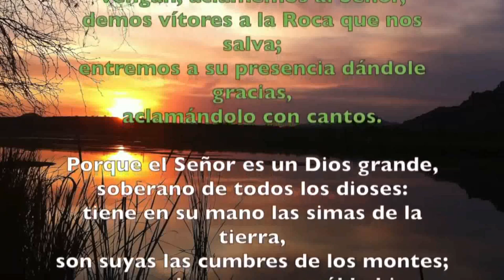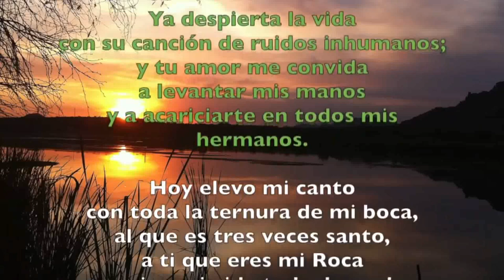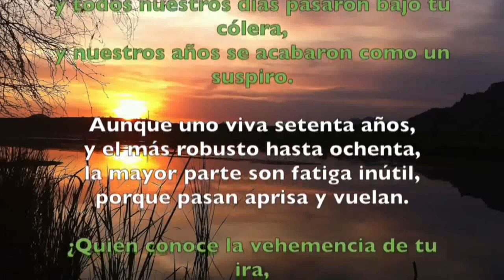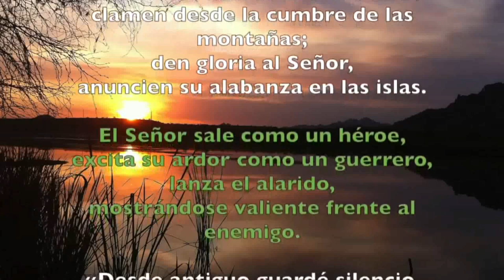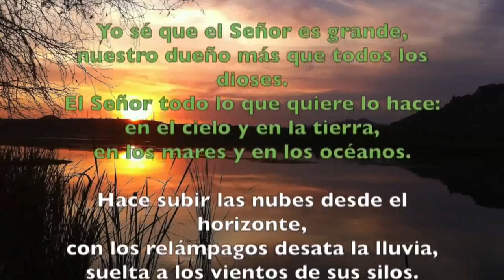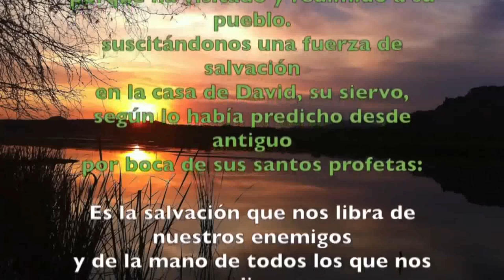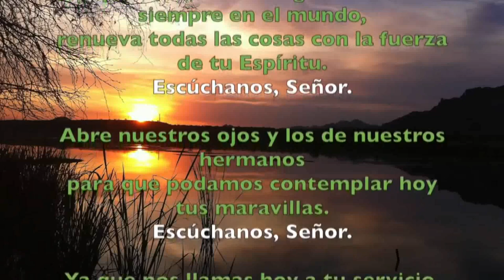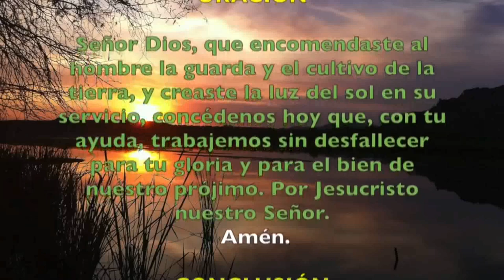Oración de la mañana (Laudes), LUNES XX semana T. Ordinario | Padre Sam